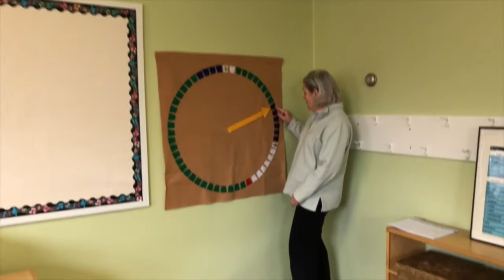17 Parable of Parables